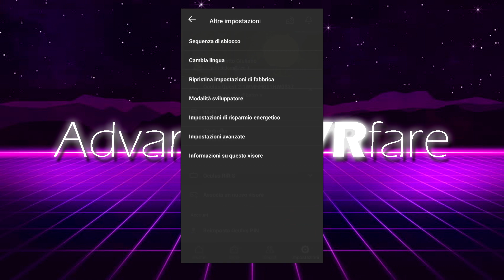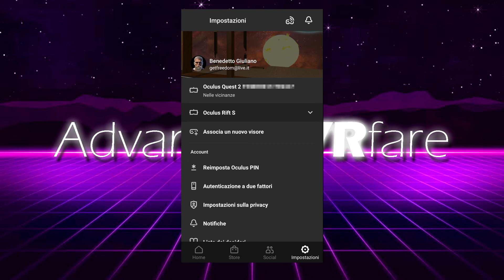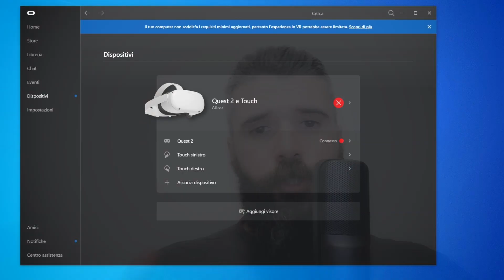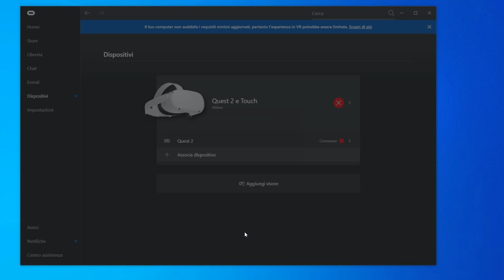Risolvere problemi tracciamento Oculus Quest 2 e Rift S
Seguendo le procedure e i consigli in questo video è possibile migliorare o risolvere i problemi di tracking su Oculus Quest 2 e Rift S.

Compra Oculus Rift S - Buy Oculus Rift S
Compra Oculus Quest 2 64GB - Buy Oculus Quest 2 64GB
Compra Oculus Quest 2 256GB - Buy Oculus Quest 2 256GB

Rift S silicon kit:
Grip controller
Halo strap cover

Quest 2 silicon kit:
Grip controller + lens cover

Original Oculus Link cable
Link cable 3mt 5Gbps

Quest 2 Elite strap
Quest 2 Halo strap
Quest 2 headstrap

Quest 2 original cover case - Borsa da trasporto originale
Quest 2 cover case standard
Quest 2 hard cover case headstrap comaptible - Borsa da trasporto rigida compatibile con fascia da testa
Quest 2 cover bag compatible Halo strap - Quest 2 borsa da trasporo compatibile con fascia Halo

My build - Il mio PC:
Main board MSI X570 A Pro
CPU Ryzen 5 3600
GPU Zotac GTX 1660Ti
RAM 2x 8GB 3200 MHz
Power supply iTek Desert 650 W
Storage SSD Samsung 1TB

Acquista giochi a prezzi scontati su Instant Gaming. Buy games at discounted prices on Instant Gaming

Visita la pagina Facebook.